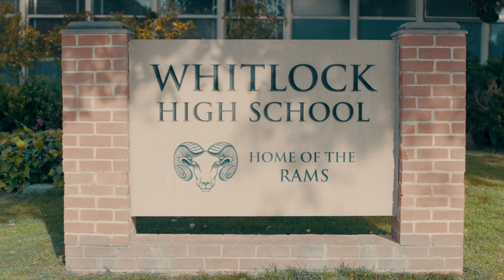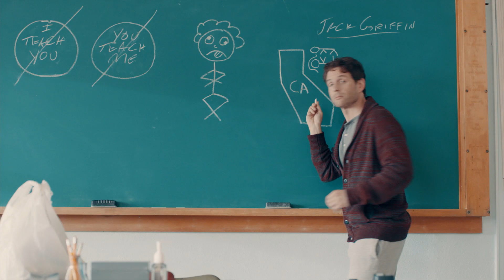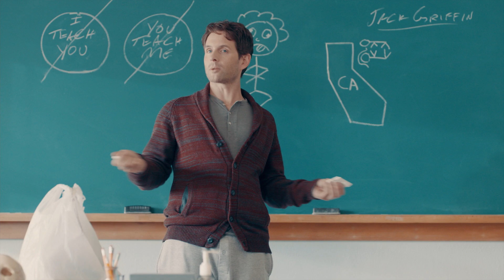A.P. Bio | First Five Minutes of Season One | Jack Griffin Crashes Straight Into School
Get ready for a brand new season of A.P. Bio by streaming seasons 1-3 on Peacock

Is it September 2 yet?! To celebrate the hilarious new season of A.P. Bio (streaming soon), let's take a look back at Jack Griffin's first day teaching at Whitlock High School.

Synopsis: When Harvard professor Jack Griffin (Glenn Howerton) fails to get his dream job, he reluctantly moves back to Ohio to work as a high school Advanced Placement Biology teacher, but he makes one thing clear—he will not be teaching one bit of biology. With a room full of honor roll students at his disposal, he uses the kids for his own benefit while Principal Durbin (Patton Oswalt) struggles to control the force of nature that is Jack Griffin.